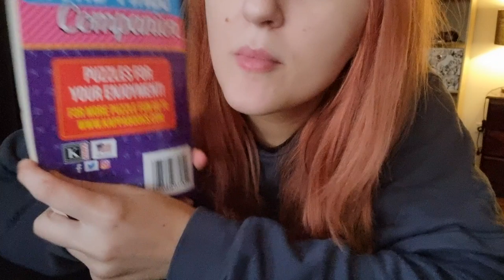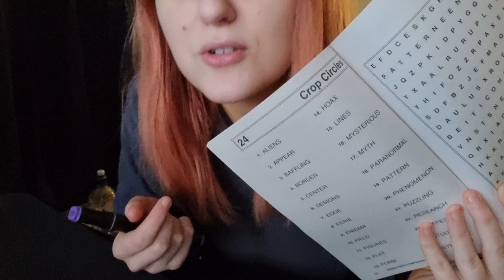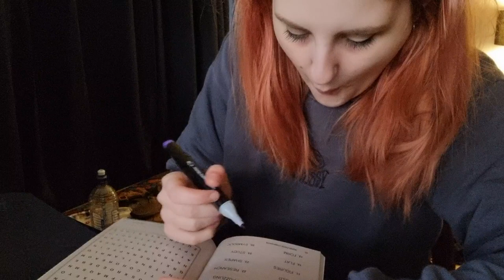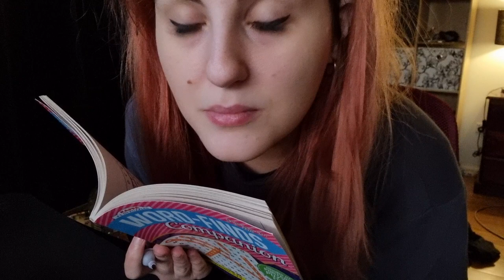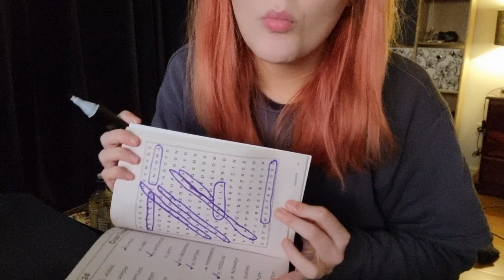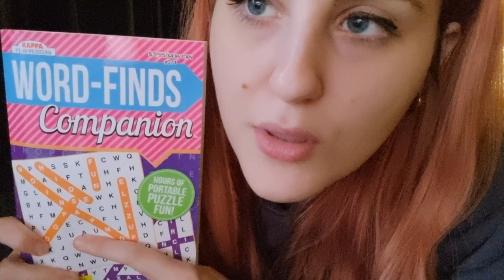ASMR HARD CANDY + WORD SEARCH 🍬 📖